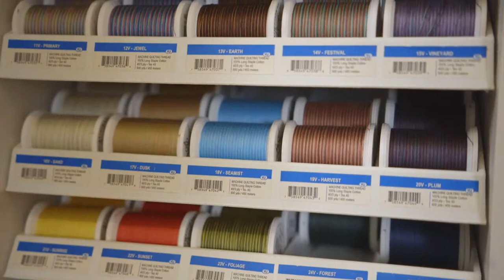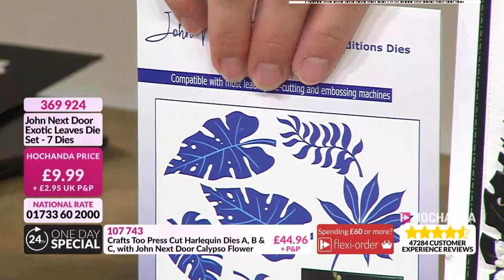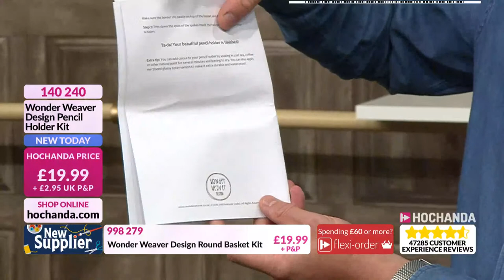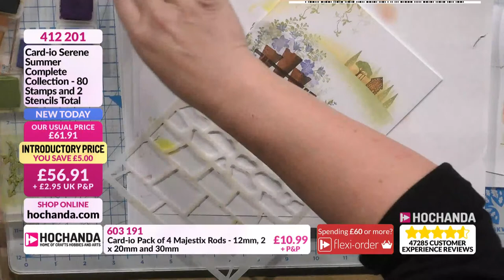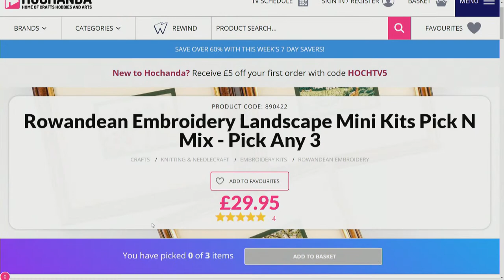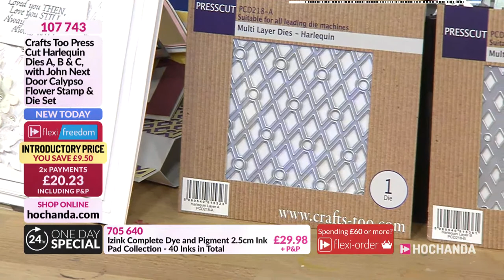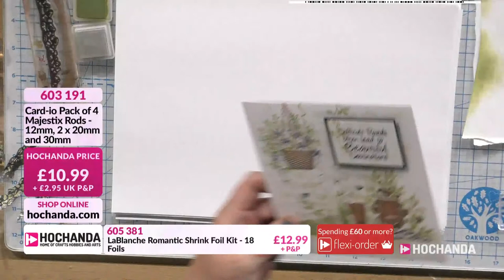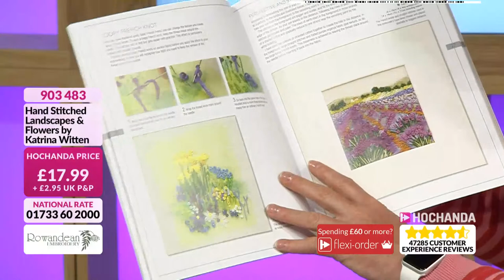Crafting with Hochanda - Full hour of paper crafting, embroidery & more